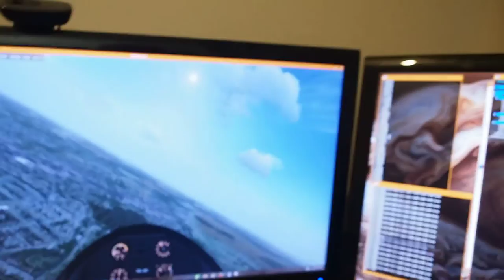Flightgear variometer to Taranis X9D via extremely convoluted methods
"Your scientists were so preoccupied with whether or not they could, they didn’t stop to think if they should!"

So here is the "signal path" of the variometer data:
1. Python script gets vario data from Flightgear internal webserver JSON API
2. Python script writes it into a unix named pipe.
3. c++ app reads the data from the named pipe.
4. c++ app communicates with FrSky X8R receiver using a serial port and sends the vario data to it.
5. X8R sends the variometer data the Taranis X9D transmitter
6. X9D makes beeping noises.

Seriously, this is otherwise pretty much pointless, but doing it helped me understand the FrSky S.PORT telemetry protocol.